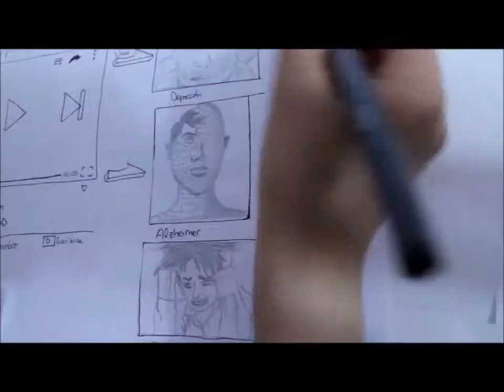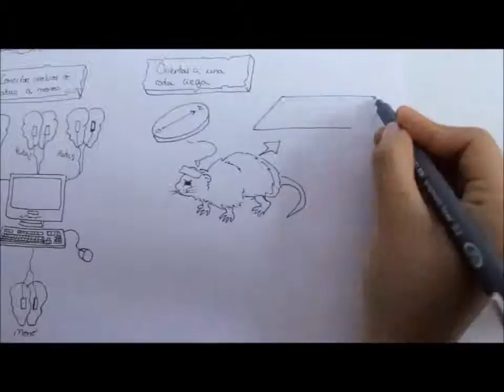Imagen y biomedicina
Trabajo realizado por alumnas de 4º de ESO como parte de un proyecto didáctico